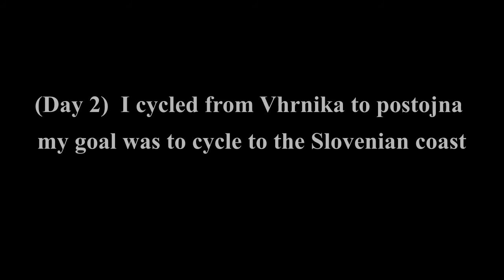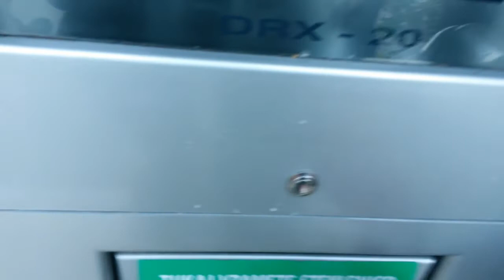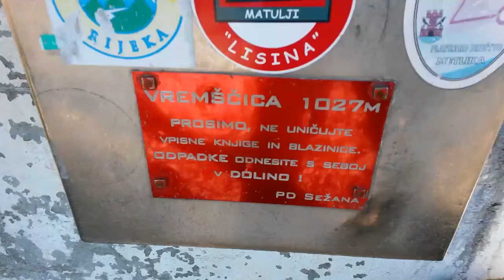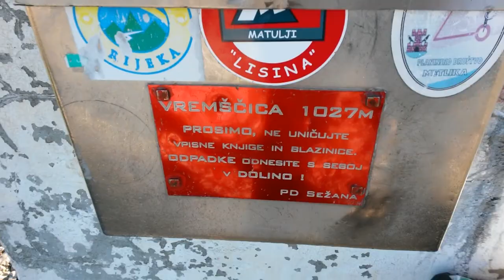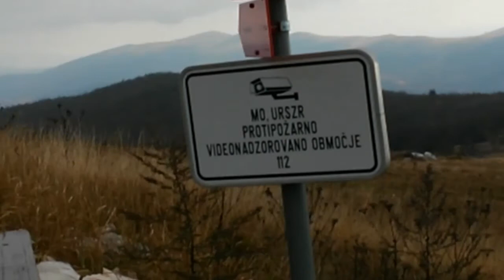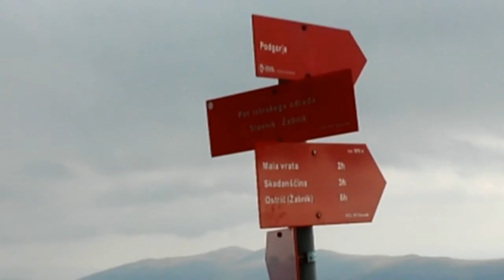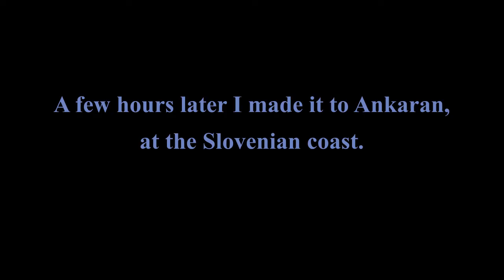Postojna-Ankaran transverzala hike/pohod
A report of my journey from postojna to Ankaran, Slovenia.